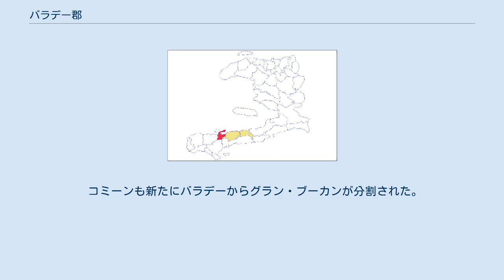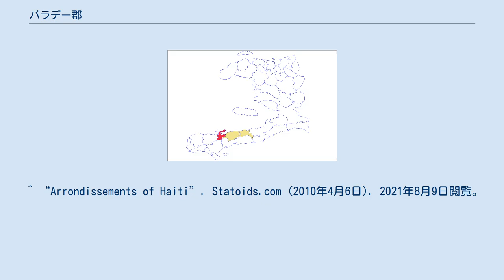バラデー郡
バラデー郡（ハイチ語: Baradè、フランス語: Barradères）は、ハイチ南西部ニップ県西部の郡。
2003年9月4日にニップ県設置に伴いアンサヴォー郡から分割された。
南東に南県アカン郡、南にオカイ郡、西にグランダンス県コライユ郡と接する。
人口は郡の中で最も少ない。
 コミーンも新たにバラデーからグラン・ブーカンが分割された。
グラン・ブーカンはラゴナーヴ湾に突出した半島である。
郵便番号は75から始まる。
 ^ a b “Haiti: administrative units, extended”. GeoHive.com. 2016年10月5日時点のオリジナルよりアーカイブ。
2021年8月9日閲覧。
 ^ “POPULATION TOTALE, POPULATION DE 18 ANS ET PLUS MÉNAGES ET DENSITÉS ESTIMÉS EN 2015 (pdf)”. l’Institut Haïtien de Statistique et d’Informatique (IHSI). pp. 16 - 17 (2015年3月). 2021年8月9日閲覧。
 ^ “Arrondissements of Haiti”. Statoids.com (2010年4月6日). 2021年8月9日閲覧。